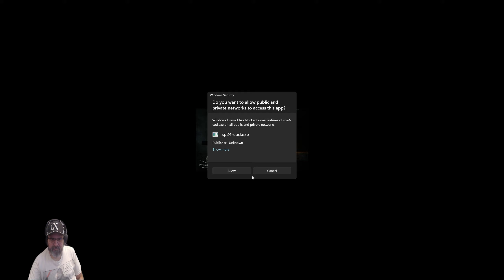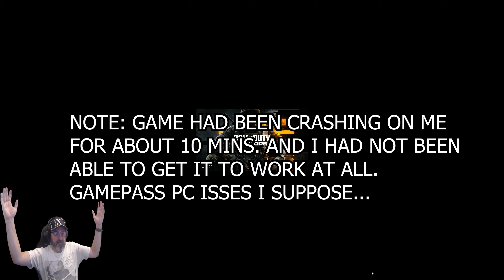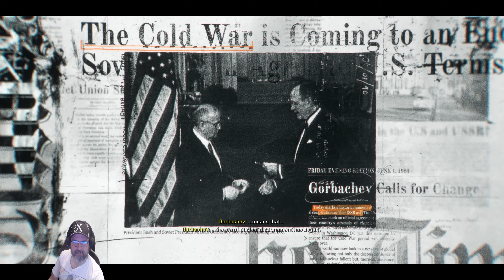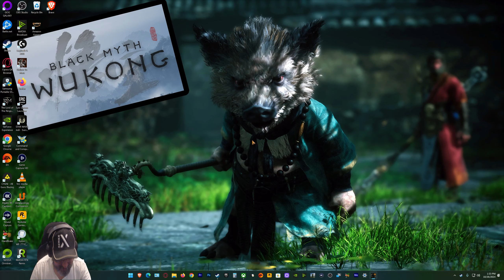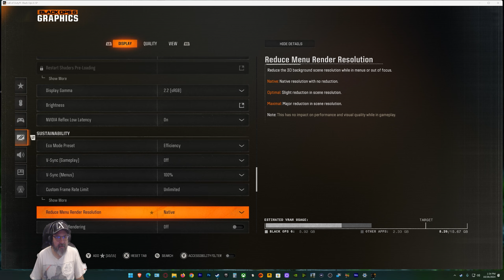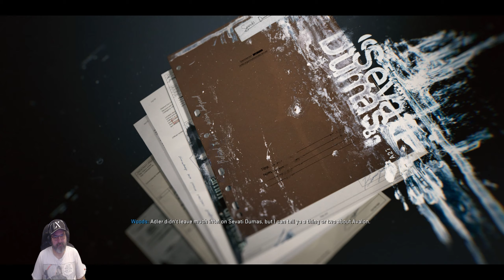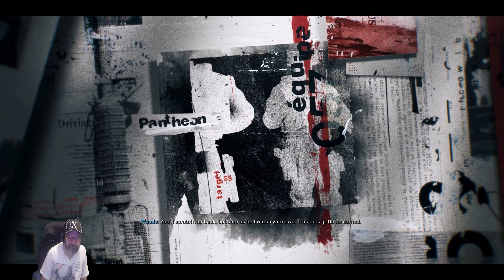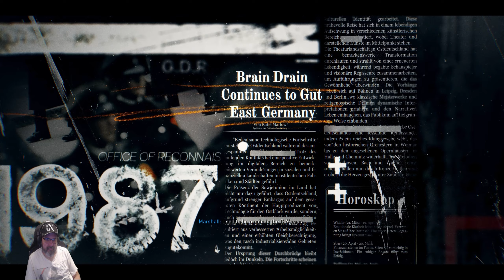Just Gamepass Call of Duty Black OPS 6: Gamepass Last Chance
I didn't enjoy my first hour... but I will give it another shot. My NVidia Shadowplay doesn't play well with gamepass and my blood pressure was through the roof on my first play through ;)